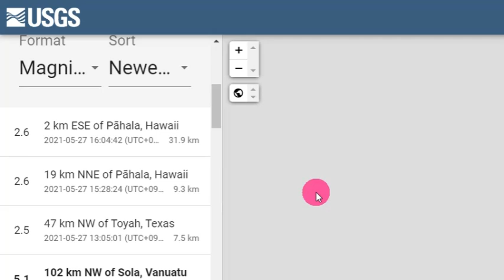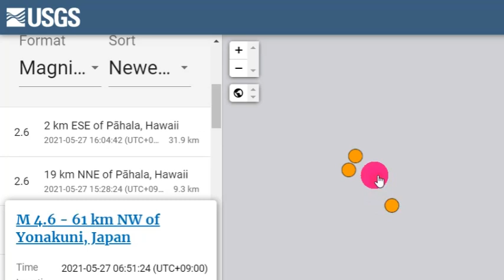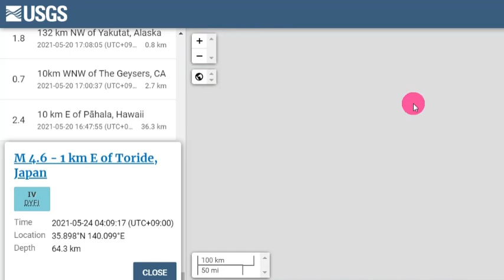5월27일 원전대폭발위기 후지산1억사망!일본열도 '원전근처'에 강진 패닉!속보! '홋카이도 근처 강진!도마리 원전 대폭발위기!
5월27일 원전대폭발위기 후지산1억사망!일본열도 '원전근처'에 강진 패닉!속보! '홋카이도 근처 강진!도마리 원전 대폭발위기!

📢BGM
✔Track - HOMI - Frost virus